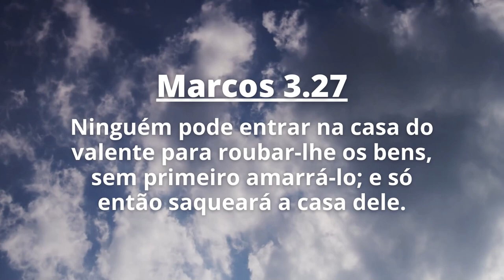ORAÇÃO DA NOITE | Jesus repreende e amarra o Diabo - 17/06/2021